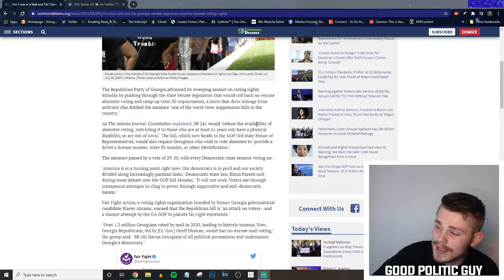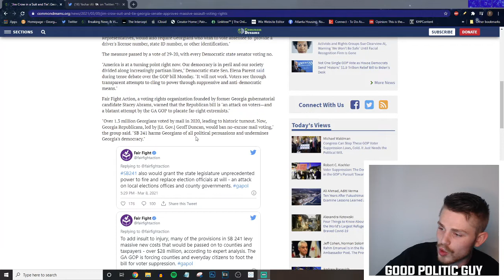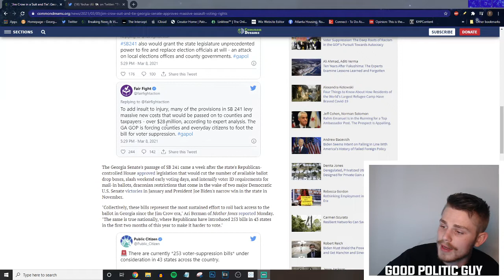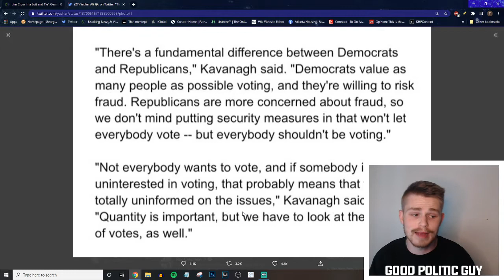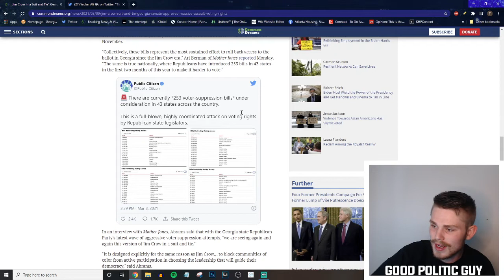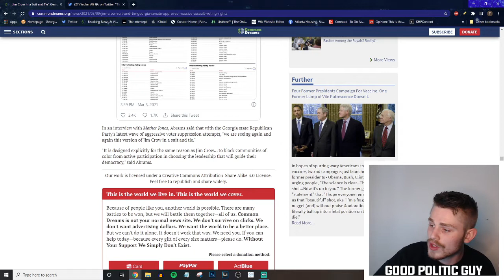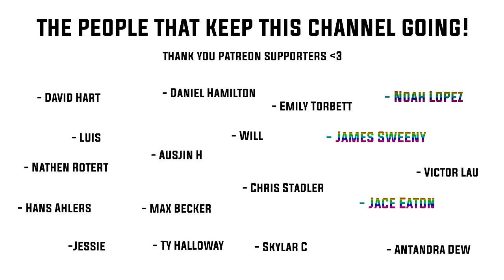Republicans Push Voter Suppression Bills Because They Can't Earn Votes